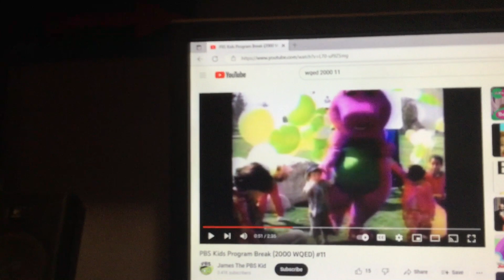Barney & Friends PBS